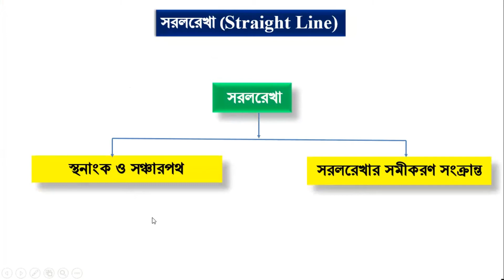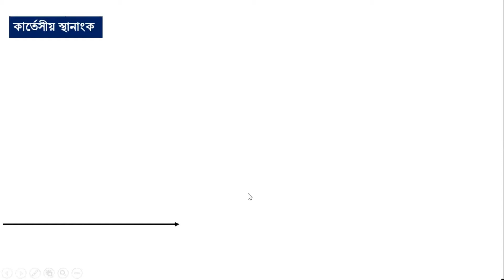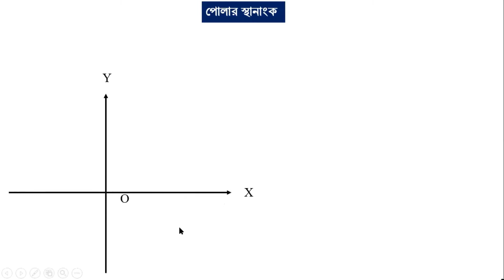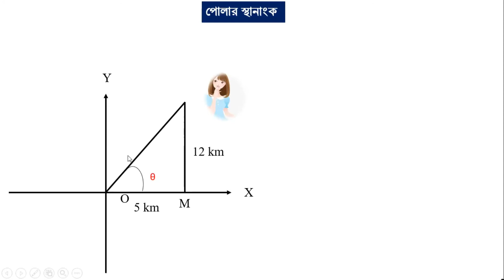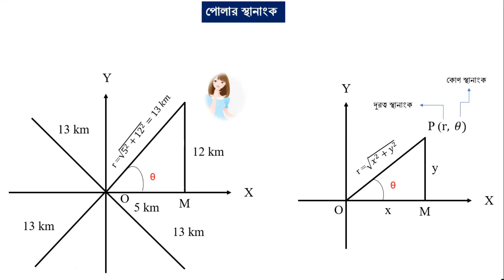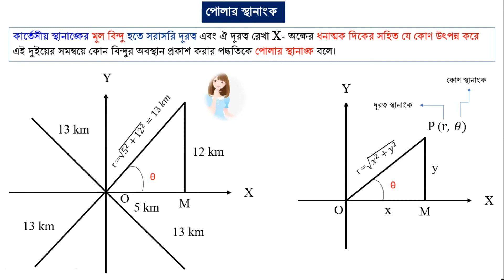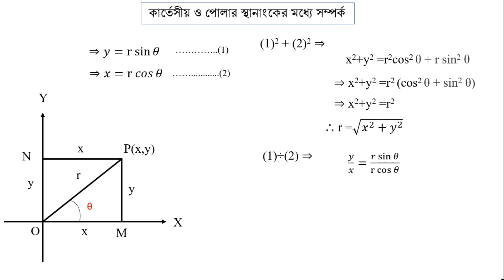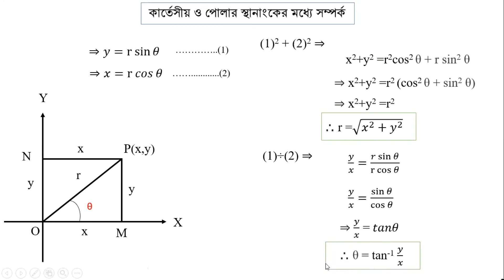1. HSC Math | সরলরেখা | স্থানাংক ব্যবস্থা পর্ব ০১ | Co-ordinate system part 01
Subject: HSC Math 1st paper
Topic: কার্তেসীয় ও পোলার স্থানাংকের মধ্যে সম্পর্ক
           (Relation between polar and cartesian co-ordinates)
Class: HSC
Lectured by: Engr. Md. Shohel Rana
                       Lecturer in ICT
                       BAF Shaheen College, Dhaka